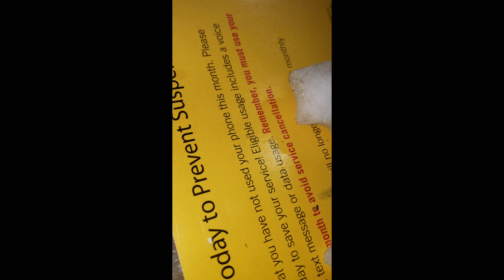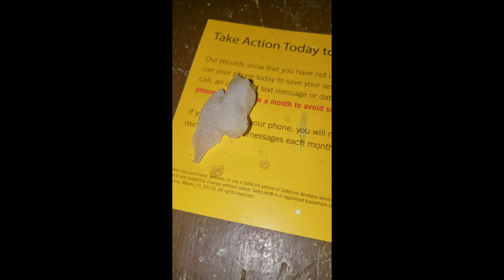WEATHER News Update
Artificially made or genetically enhanced ?
You can be the judge of that !!
This Video is open to comments, ridicule and so fourth!

I would like to thank You Guys For tuning in!
Your opinion/output is appreciated on this matter!

Maybe I could just be Tripping Out, But I had that ball of Snow Ice in my hand for a few minutes and had it laying around in 80f temps  for about the same length if not a little longer !
 And it only slowly to melt/evaporate  or whatever it was doing , but for a fact I hardly saw any water come from it !!